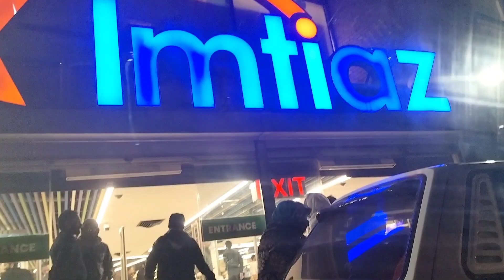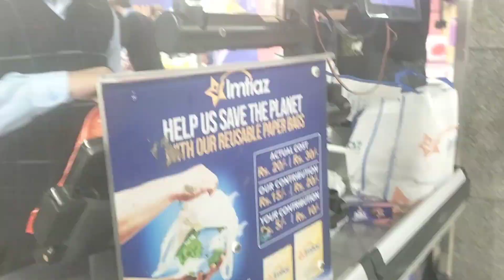daily vlog AJ grocery krny Jana ha aur sardi b Kam ha aj#vlog#vlogs#vlogger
ghr ka Saman khatmbtha to grocery krny Jana tha aur AJ thand b kafi Kam ha